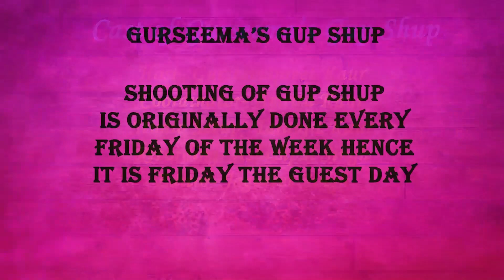Gurseema's Gupshup With MDS Dentist Dr.Navneet Sran